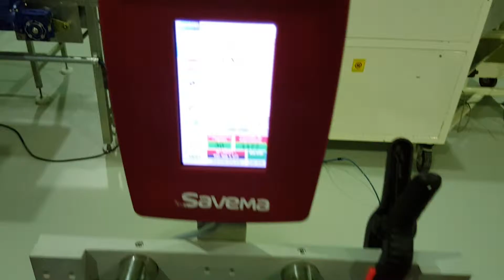ALIMENTADOR E IMPRESIÓN DE PRODUCTOS